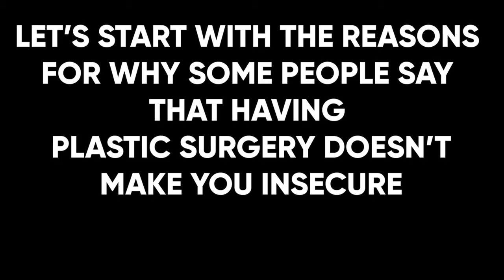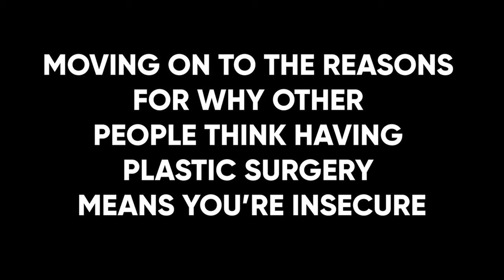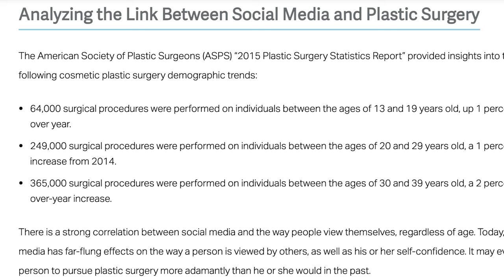Does having plastic surgery mean you don't love yourself?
This video talks about whether or not having plastic surgery means you are insecure and does getting work done make you “fake”?
Increasing numbers of people get cosmetic surgery and this raises tough questions about self love, body acceptance, body dysmorphia and unrealistic expectations. I look at the reasons why people get plastic surgery and discuss this topic in detail.